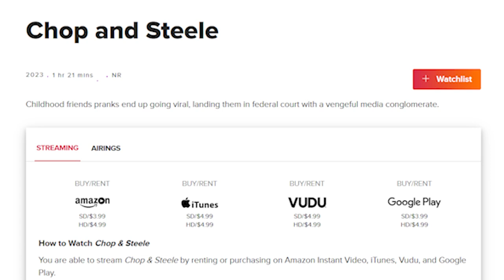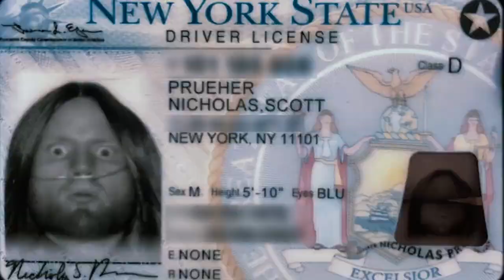Team Deth Goes to the Movies: Chop & Steele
Hello Melinda! Team Deth returns to the movies for a screening of 2023's Chop & Steele (dir.     Berndt Mader and Ben Steinbauer). to learn more about this documentary about childhood friends Nick Prueher and Joe Pickett and the shenanigans that got them sued.

Learn more about the Found Footage Festival at foundfootagefest.com